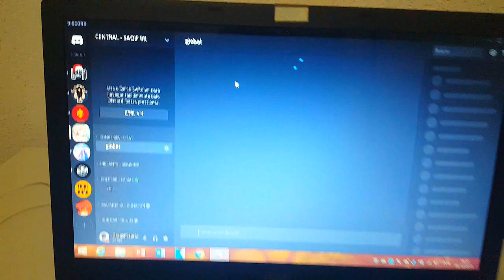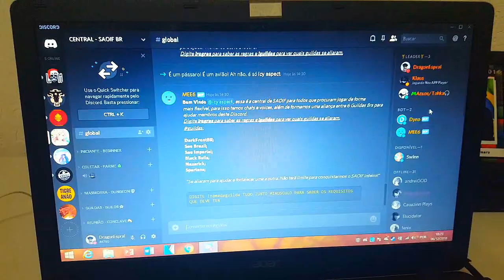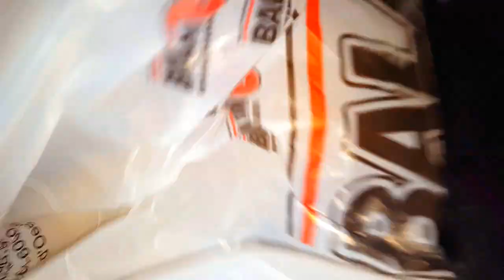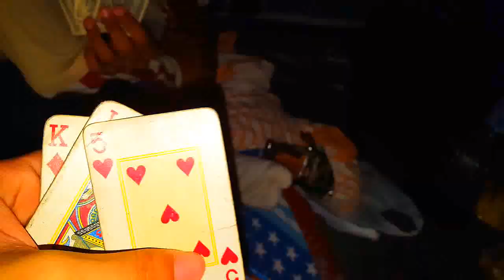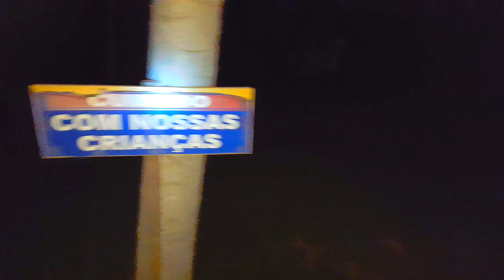Camping Paineiras - Vlog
Ganhe Diamantes de graça no Jogo!

Meu Celular: Galaxy S6
Versão: +6.0
Servidor SAOIF: EN-01
GUILDA BR
Nome: DarkFrontBr
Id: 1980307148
Regras: +60lvl e 3 dias AFK = KICK

Quer Ter o Canal Divulgado?

PERGUNTAS FREQUENTES:

PASSA O WHATSAPP?
R: NÃO MANO MUITA GENTE FALANDO COMIGO SE EU BLOQUEAR SINTO MUITO!

ME ADICIONA COMO PARCEIRO?
R: NO MOMENTO NÃO ESTOU FAZENDO PARCERIA!

ME FIXA?
R: NÃO POSSO MAN SE FOSSE ASSIM TERIA DE FAZER ISSO COM TODOS QUE PEDISSEM E SÓ DA PARA FAZER ISSO COM 1 POR VÍDEO POR ISSO NÃO FIXO NINGUÉM!

MANDA SALVE?
R: NÃO, PORQUE É MUITAS PESSOAS QUE PEDE E FICA DIFÍCIL, MAS MANDO NO CHAT SE QUISER!

BORA JOGAR?
R: NÃO SOU MUITO OCUPADO

* NÃO INSISTA! NÃO IREI RESPONDER CASO PERGUNTE ISSO! E NÃO RESPONDEREI MAIS PERGUNTAS TOSCAS E QUE JÁ FIZ VÍDEO SOBRE ISSO (FICO MUITO SOBRECARREGADO)
VÍDEOS DO JOGO SWORD ART ONLINE: INTEGRAL FACTOR

• Se gostou do vídeo deixe sua avaliação!

► Parceiros (CLANSUPER)